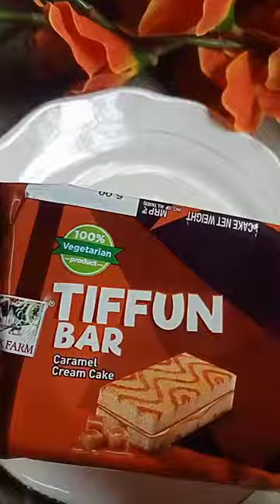Bisk Farm cream cake🍰🥧